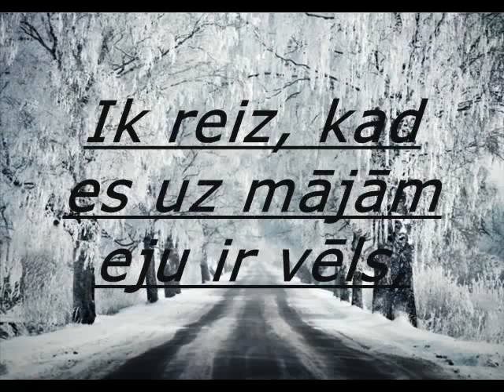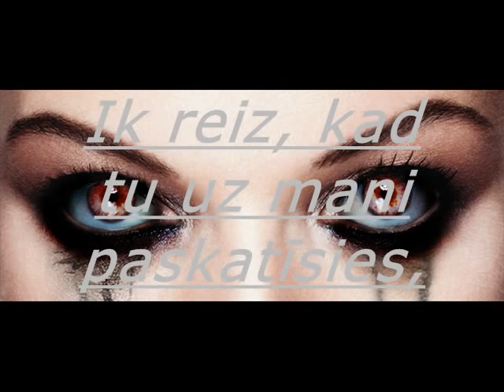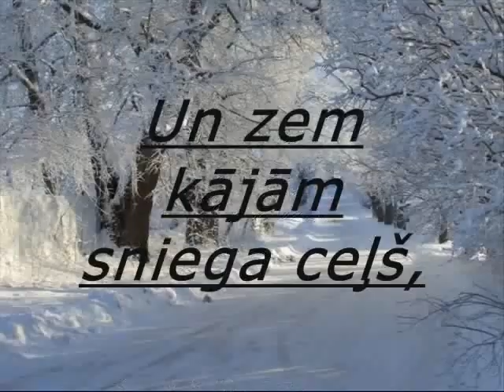Andris Ērglis Reiz Ziemassvētkos